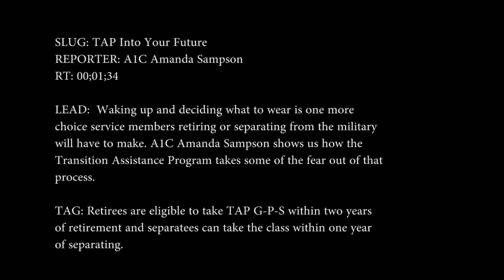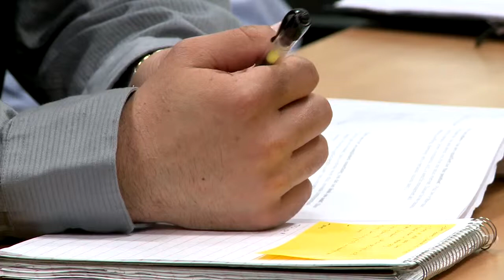TAP Transition Assistance Programs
Information on how TAP (Transition Assistance Program) removes some of the fear from transitioning out of the military.

Video by Airman 1st Class Amanda Sampson.